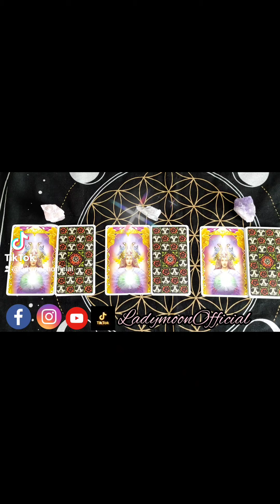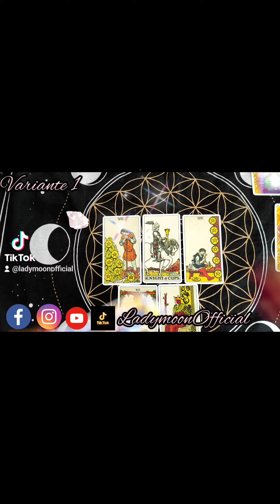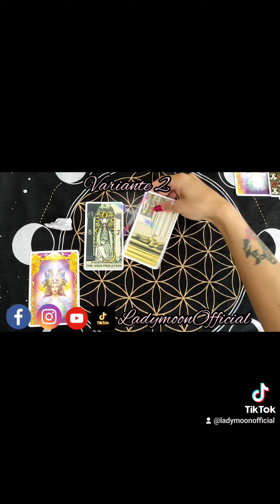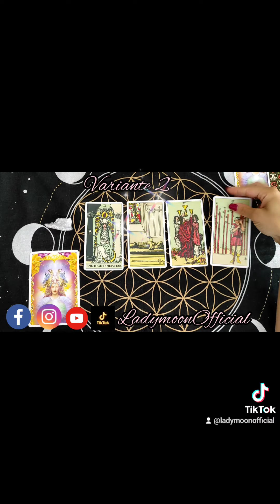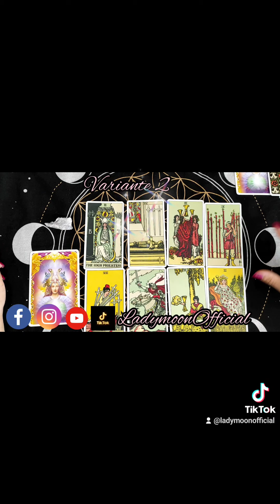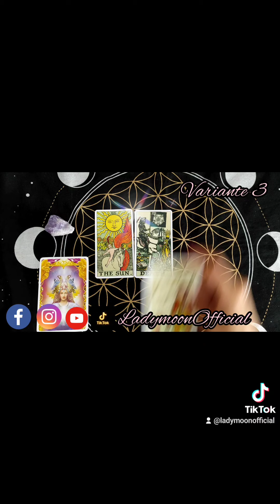💝TI STA DIMENTICANDO?